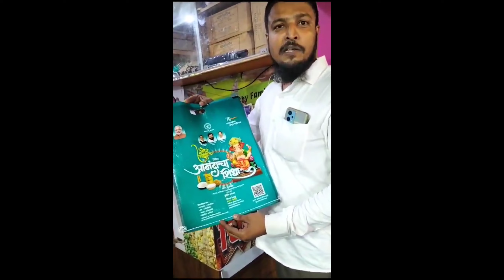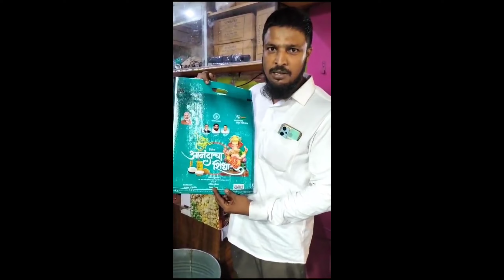श्री गणेश भगवान का अपमान समाजवादी पार्टी ने किया विरोध प्रदर्शन राशन kit पर भगवान के फोटो पर Protest